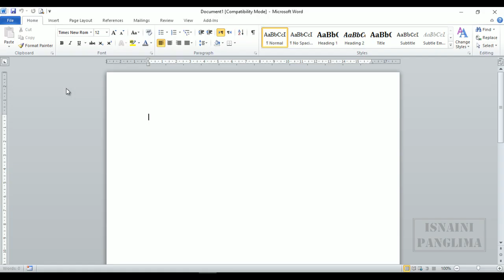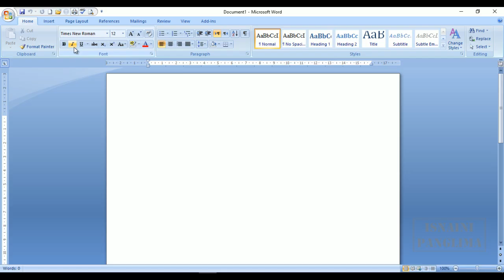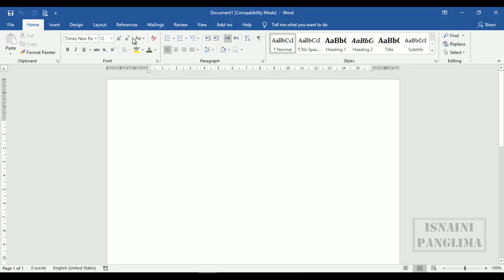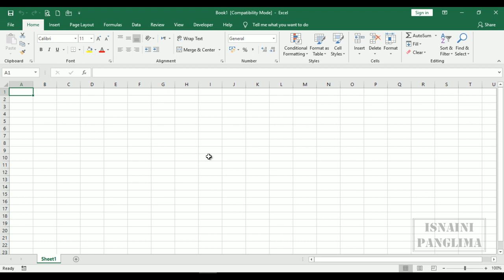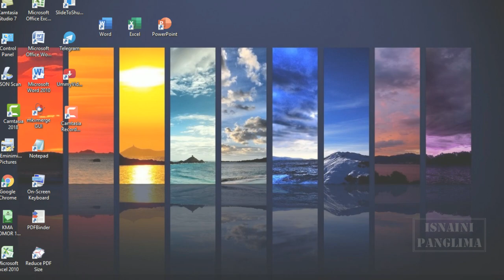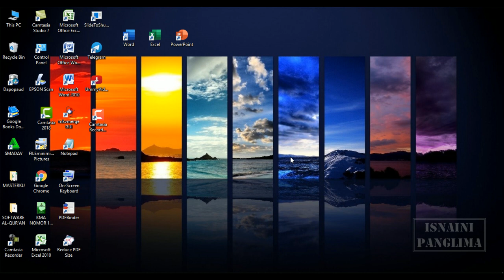Cara Menghilangkan Start Screen Microsoft Word Microsoft Excel Microsoft PowerPoint 2013 2016 2019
saat pertama kali buka word, excel dan power point secara default start screen nya aktif.
adalah sebuah video yang membahas tentang tutorial atau cara bagaimana kita menghilangkan atau me non-aktifkan start screen pada proram microsoft office 2013, microsoft office 2016 dan micrososft office 2019, tapi akan di fokuskan pada 3 program yaitu menghilangkan start screen pada microsoft word 2016, 2013 dan 2019, , microsoft excel 2013, 2016 dan 2019 serta program microsoft power point 2013, 2016 dan 2019.
penasaran apa itu start screen dan bagaimana me non-aktifkannya, yuk tonton video ini sampai habis biar tidak gagal paham.

how to get rid of the start screen on Microsoft PowerPoint 2016
how to get rid of the start screen on Microsoft Word 2016
how to get rid of the start screen on Microsoft Excel 2016
the easy way to get rid of the start screen